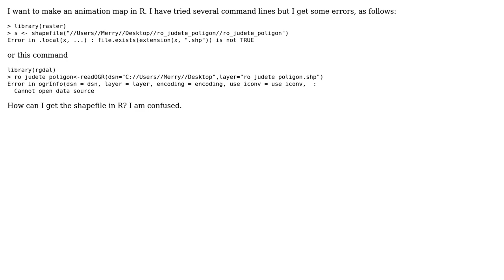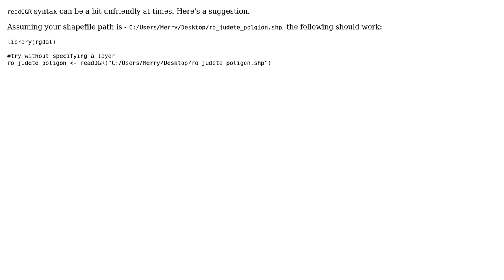GIS: Animation map in R error in Loading shapefile in R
With thanks & praise to God, and with thanks to the many people who have made this project possible! | Content (except music & images) licensed under CC BY-SA | Music | Images & others | With thanks to user Spacedman user JPD user Ciobotaru Ana-Maria and the Stack Exchange Network Trademarks are property of their respective owners. You are responsible for your own actions.